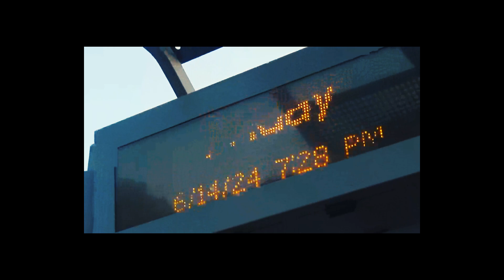Fred Again in Los Angeles. - Sabrina (i am a party) Song by Fred Again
Fred Again... In LA.

Sabrina (i am a party) Song by Fred Again

USC Memorial Coliseum, Los Angeles - Friday, June 14, 2024.

Shot on a combo of cameras this was one night i'll remember forever.